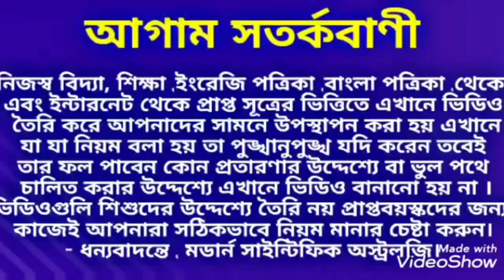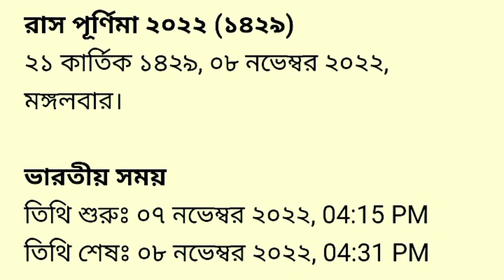শ্রীকৃষ্ণের রাস পূর্ণিমার শুভ মুহূর্ত জেনে নিন।রাস_পূর্ণিমা modern_scientific_astrology.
শ্রীকৃষ্ণের রাস পূর্ণিমার শুভ মুহূর্ত জেনে নিন।